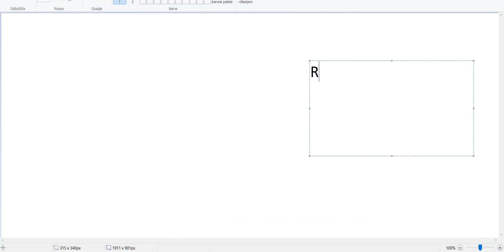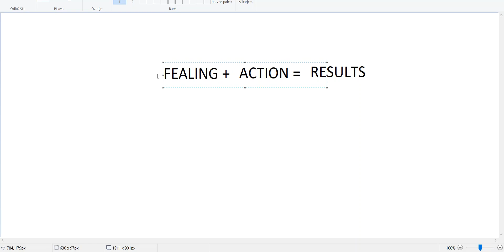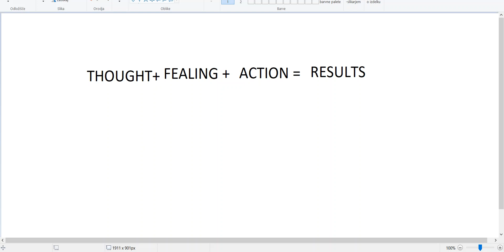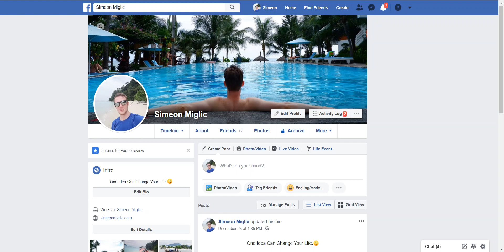Overnight Millionaire System & Millionaire Mindset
This is how my buddy’s Wesley Virgin’s story begins in this shocking and controversial video.

You see, Wesley was in the army—and shortly after leaving—he discovered hidden “self mind control” secrets that the CIA and others use to get whatever they want.

As it turns out, these are the same secrets many celebrities (especially those who “come out of nowhere”) and top business people use to become rich and famous.

You’ve heard that you only use 10% of your brain.

That’s mostly because most of your brainpower is UNCONSCIOUS.

Maybe that conversation has even taken place INSIDE your own head… as it did in my good friend Wesley Virgin’s mind 7 years ago…

... while he was driving a non-registered beat-up bucket of a car with a suspended license and $3.20 on his debit card.

“I’m so frustrated with living paycheck to paycheck, when will I get my big break?”

You’ve been a part of those conversations, right?

                      Your success story is waiting to be written, all you have to do is take a leap of faith in
                      YOURSELF.

You see, Wesley watched people all around him going nowhere.

And stuck in the same apartment lying on an air mattress his mom gave him...
...just STUCK!

That is…until everything changed...and I mean RADICALLY changed.

You see, Wesley discovered that attracting abundance doesn’t have anything to do with “marketing loophole secrets”...the courses you buy...or the life coaches you hire.